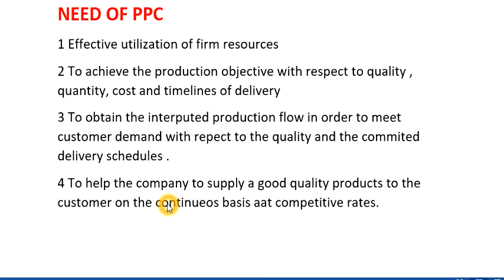need of ppc production planning and control